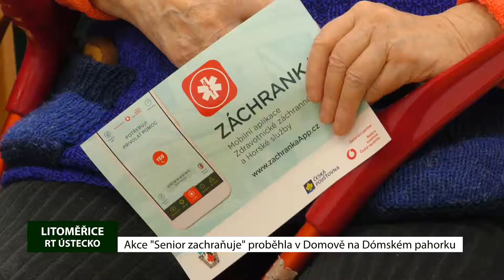LITOMĚŘICE: Pokračuje kampaň Místa přátelská seniorům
Letošní ročník kampaně „Místa v Litoměřicích přátelská seniorům“ je v plném proudu. V pátek 12. dubna se dříve narození mohli zúčastnit akce s názvem „Senior zachraňuje.“  Zdravotnický workshop proběhl v Domově na Dómském pahorku a město Litoměřice ho připravilo ve spolupráci s Krokudy, organizací, která v Litoměřicích každoročně pořádá oblíbený čtvrtmaraton.